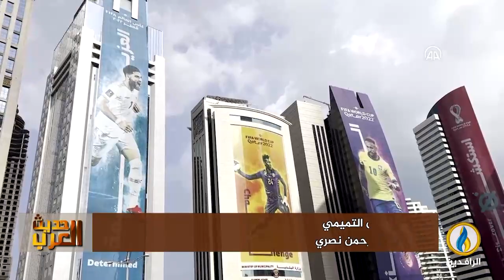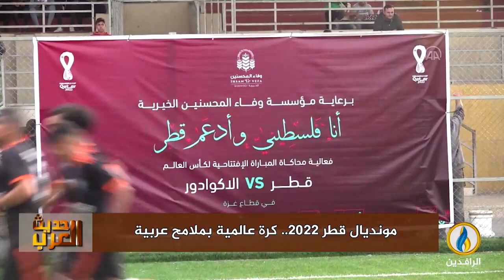لبرنامج حديث_العرب | تقرير | مونديال قطر 2022 كرة عالمية بملامح عربية